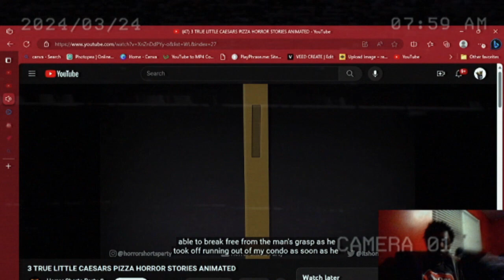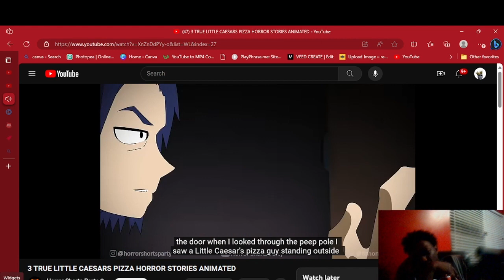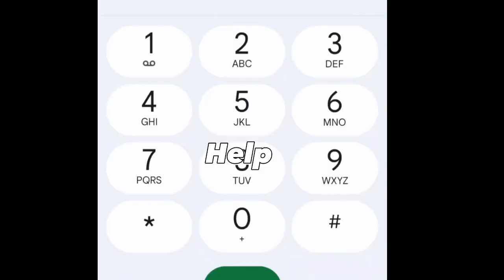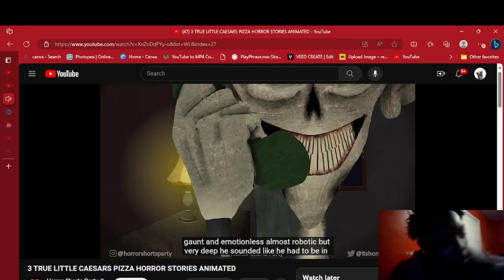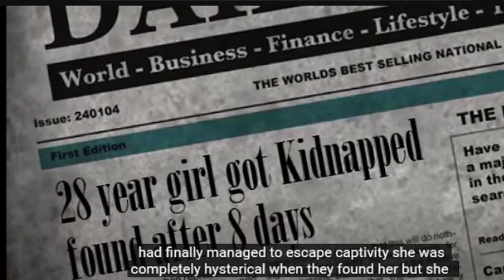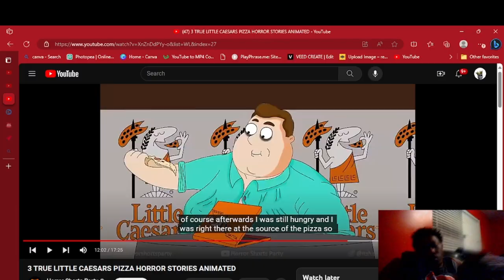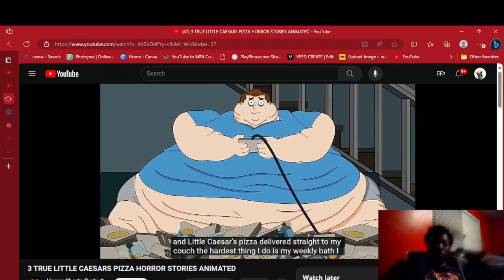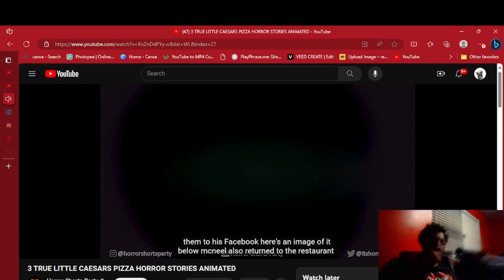12 Little Caesars Pizza Safety Tips That May Save Your Life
In this video, we'll show you how to tell if your Little Caesars pizza is safe to eat. Whether you're a fan of their classics or trying something new, it's important to know when to enjoy your favorite pizza. Watch now to learn the signs of a fresh and delicious Little Caesars pizza.